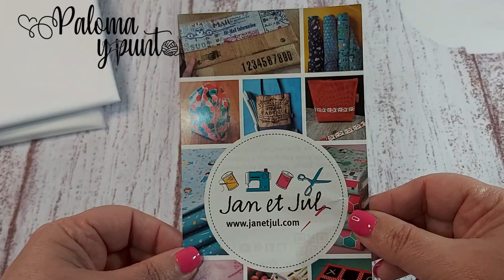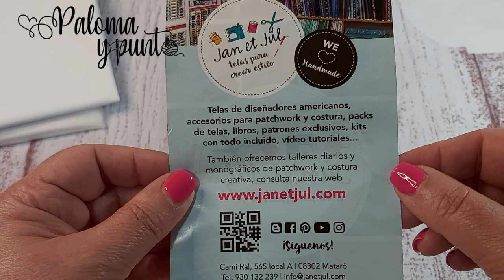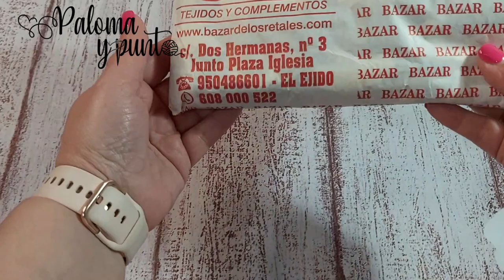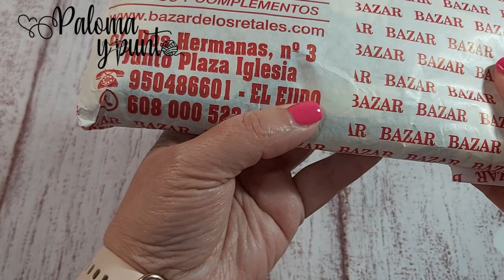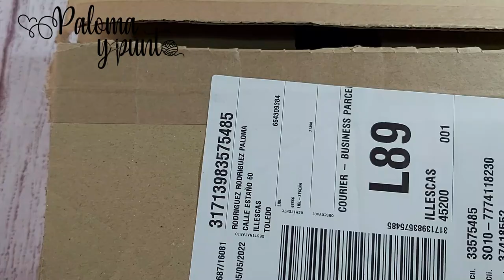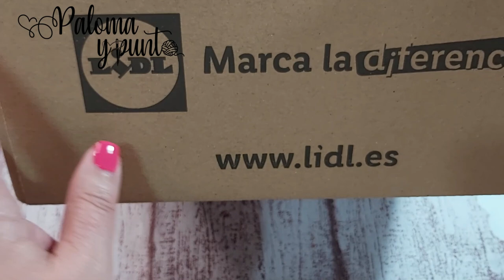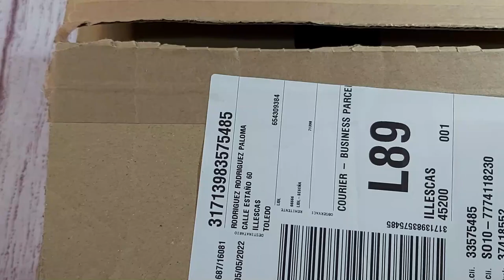🛍️ 🧵Compras varias y una nueva ayudante 🧵🛍️(Jan et Jul, Lidl, etc)